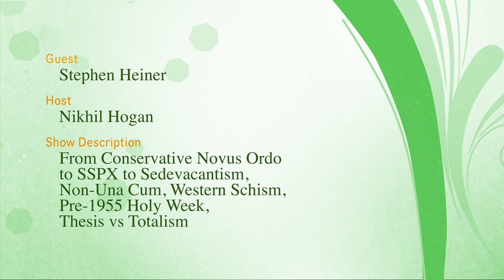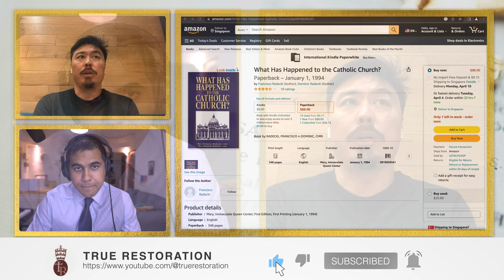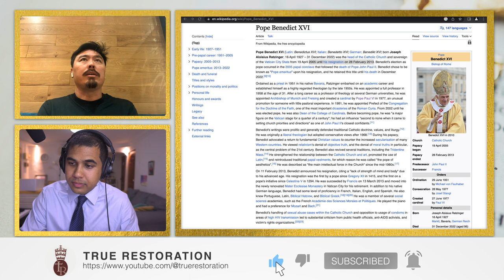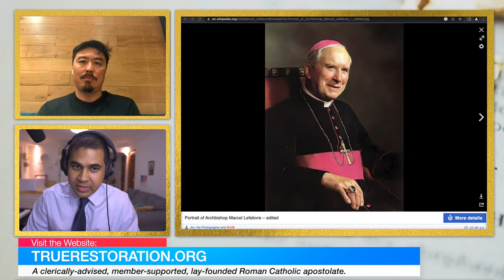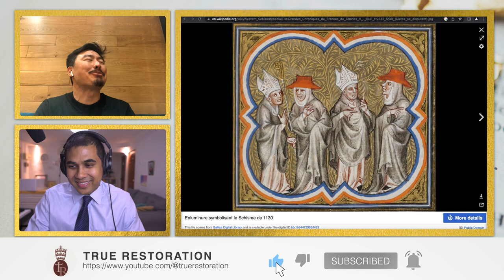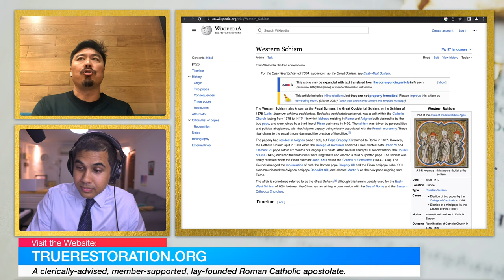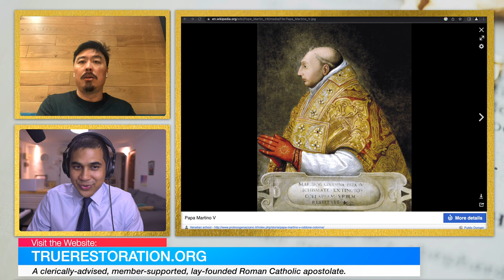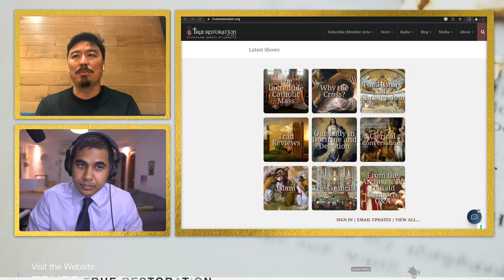5: Stephen Heiner (from conservative Novus Ordo to SSPX to Sedevacantism)